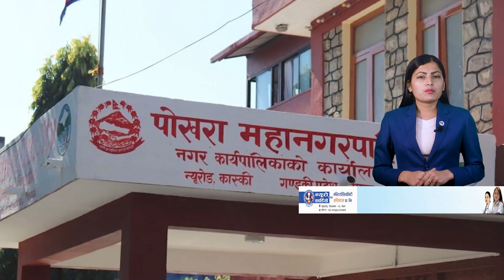Top 15 Afternoon News|| December 24, 2022 ||Nepal Times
Produced By: Nepal Times Media Private Limited
News Edited By: Harihar Nepal
Presented By: Sanchita Shrestha
Video Edited By : Nepal Times